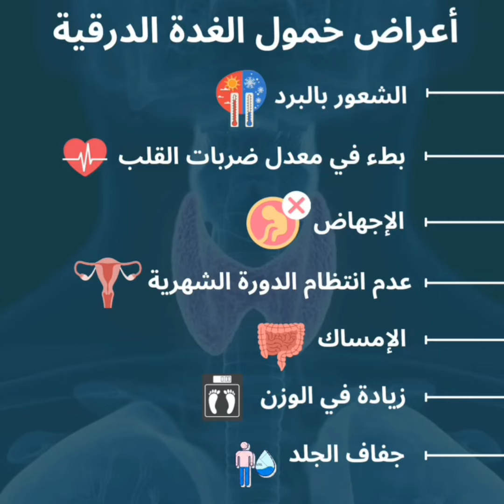تحذير: اذا ضهرت عليك هذه الاعراض قد تكون كسل او فرط في نشاط الغدة الدرقية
لمعلومات أكثر حول مخبر التحاليل الطبية الدكتور بخوش ح
العنوان: البوني ولاية عنابة
رابط صفحة الفيسبوك